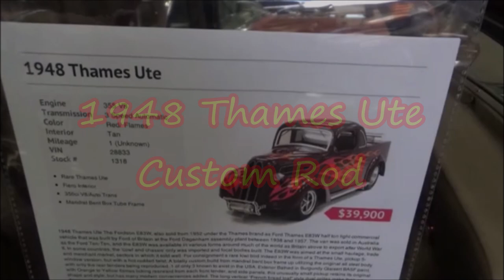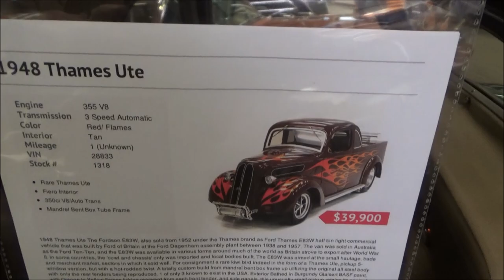1948 Thames Ute Custom Rod Dreamgoatinc Classic and Muscle Car Video